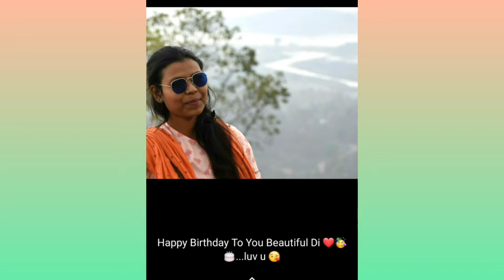my birthday status/Happy B'day/aww tera happy birthday 😊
Hello and Johar sabho ko hamare Youtube channel me 🙏..
03.03 matlab 3 March ko mera birthday
tha..usi ka chota sa birthday celebration 🥳🎉

rashmi sinku
my birthday status
Happy B'day
Happy Bday abcd 2
tera happy birthday
tera happy birthday abcd 2
baby mere birthday
baby mere birthday par
 baby tere birthday pe
WEST SINGBHUM
 birthday
baby tere birthday pr
 tera happy birthday abcd2
aww tera happy birthday
aww tera happy birthday abcd 2
the birthday song
happy birthday song
Happy Birthday
happy birthday full audio
happy birthday full song
 happy b'day full audio
 happy b'day full song